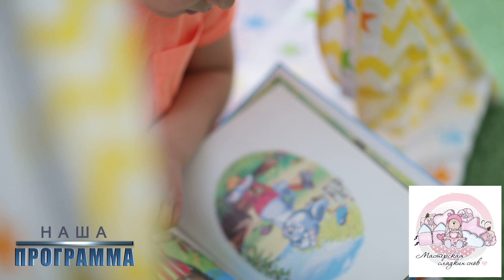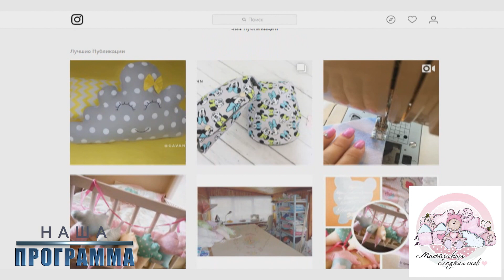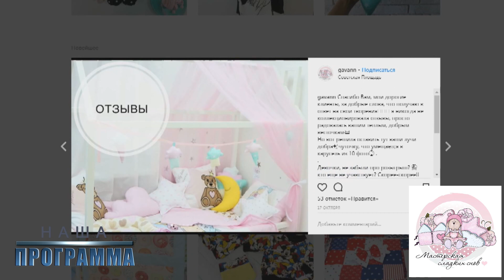"Мастерская сладких снов" "Наша Программа" 26.11.2017